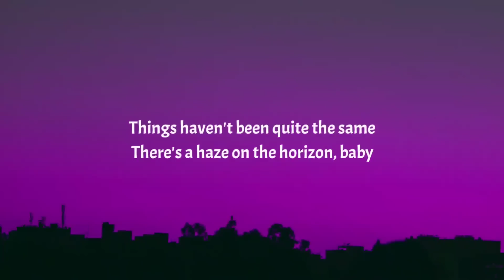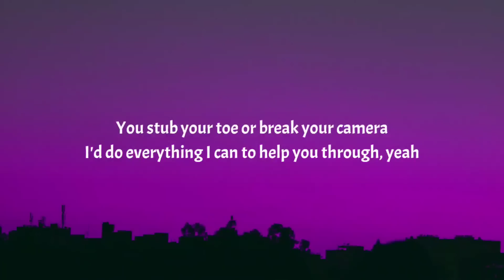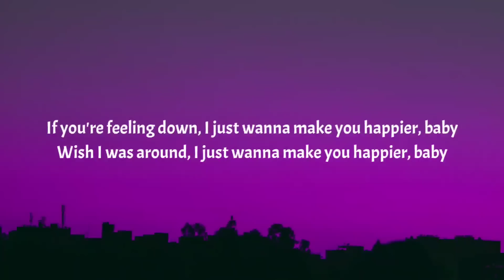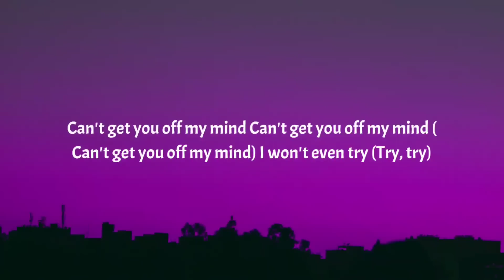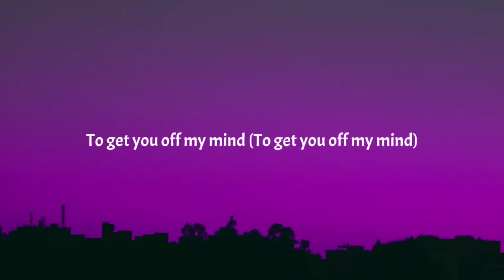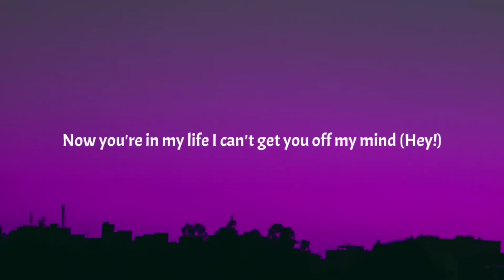Harry Styles - Late Night Talking (Lyrics)